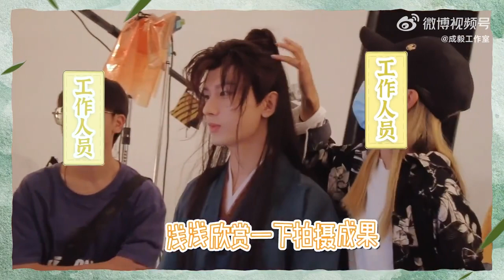chengyi 250822 farawel Tangzhou